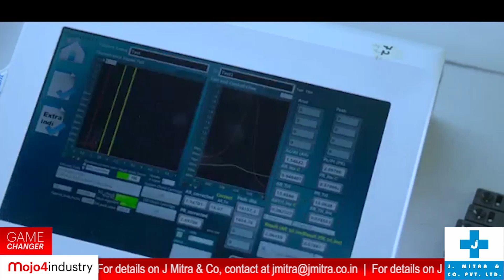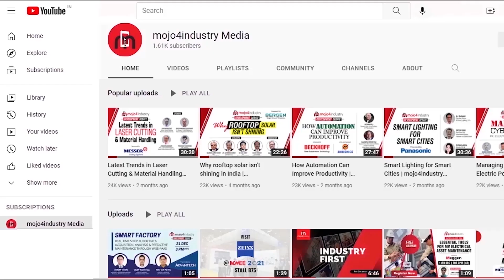Innovation is in our DNA: Jatin Mahajan, J Mitra & Co.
WATCH this exclusive interview with Mr. Jatin Mahajan, Managing Director of J Mitra & Co Pvt Ltd. – a Game Changer in the healthcare industry. With more than 55 patents, "India's Patent King" J Mitra & Co is a force to reckon with in the medical diagnostic industry. Here, Mr. Jatin discusses how advanced diagnostics technologies powered by Artificial Intelligence and Machine Learning redefine healthcare.

3. Weekly Industrial News Round-up